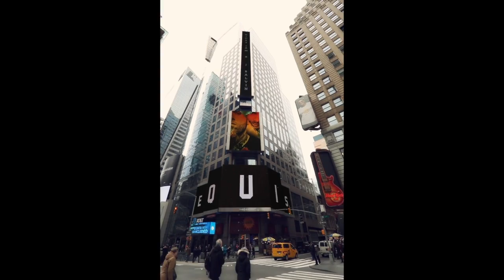My Movie 10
NickyJamsNYC